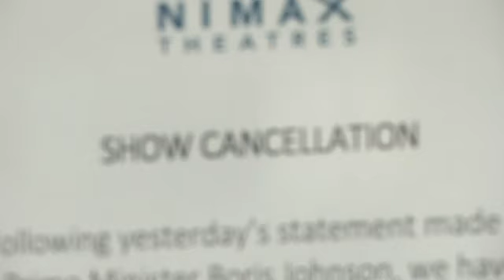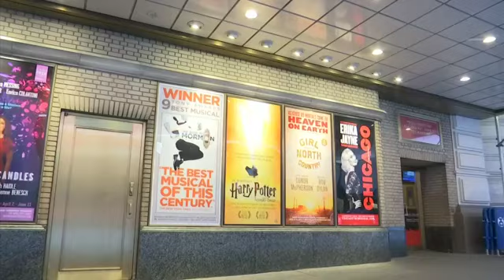Britain's creative industries face 'cultural catastrophe'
Arts bodies are warning that the coronavirus pandemic could see the loss of 400,000 jobs in the UK's creative industries and £74 billion pounds in revenue. (June 18)